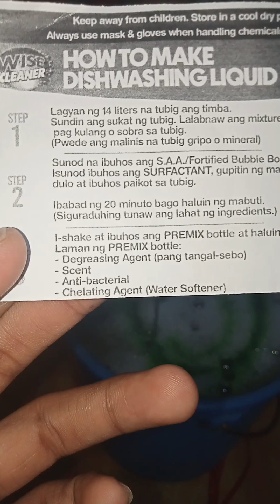May 6, 2023 dishwashing part1